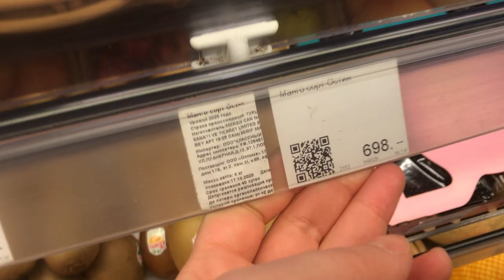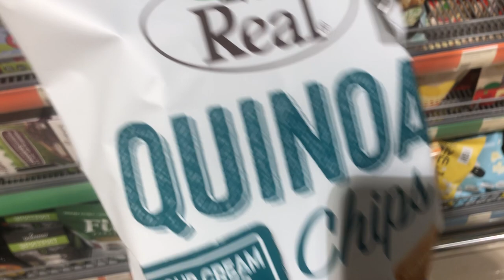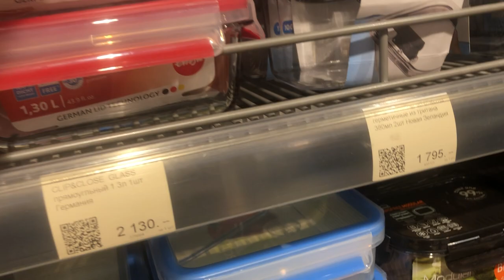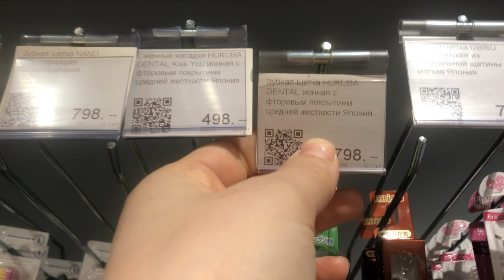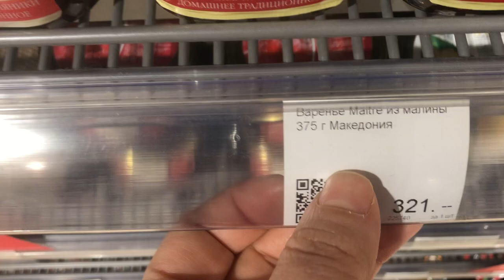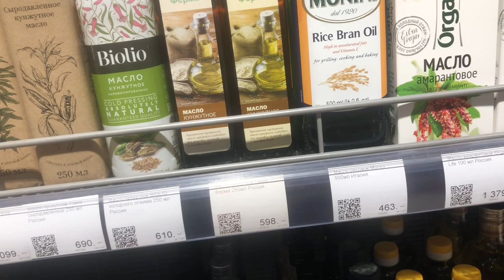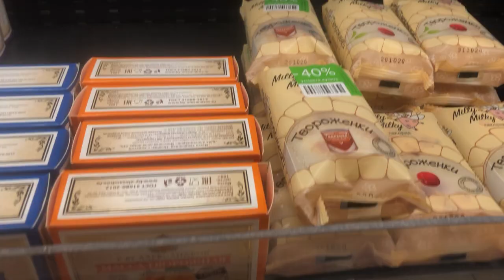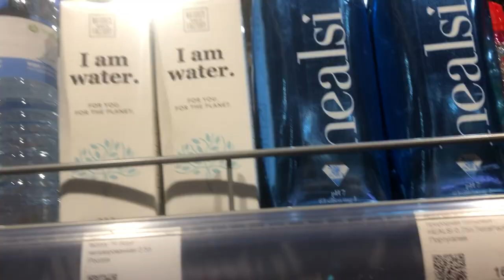Супермаркет АЗБУКА ВКУСА! 👍🏻азбукавкуса